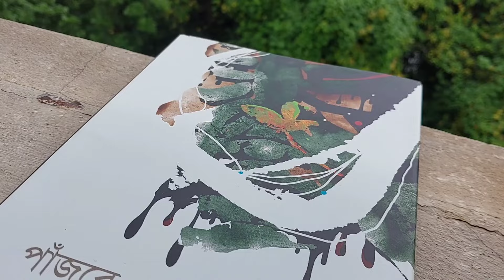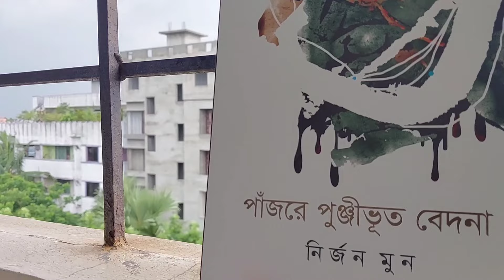সব হারানোর শোক • নির্জন মুনের কবিতা • আবৃত্তি- মাহবুবুর রহমান টুনু • বাংলা কবিতা আবৃত্তি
কবিতা • সব হারানোর শোক।
কবি • নির্জন মুন।
আবৃত্তি • মাহবুবুর রহমান টুনু ।
সম্পাদনা • মাহবুবুর রহমান টুনু।

Poem • Sob Haranor Shok
Poet • Nirjon Moon
Recitation • Mahbubur Rahman Tunu
Editor • Mahbubur Rahman Tunu